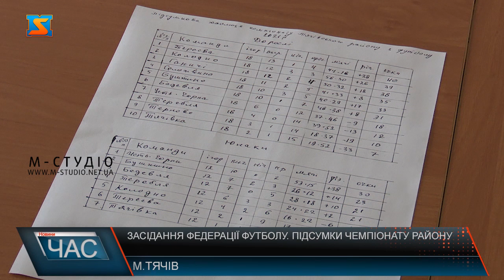Засідання федерації футболу. Оскаржують результати?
На Тячівщині завершився чемпіонат району з футболу. Втім, підведення підсумків не обійшлося без спірних питань. Одна з команд подала протест на результат матчу, що відбувся кілька місяців тому. Ситуація стала приводом до засідання Тячівської районної федерації футболу. 20 жовтня у залі Тячівської районної ради відбулося засідання Тячівської районної федерації футболу. Підводили підсумки районного чемпіонату, в якому взяли участь 10 дорослих та 7 юнацьких команд. Передусім, зазначили, що чемпіонат був одним із найпотужніших, найбільш видовищних та інтригуючих.Заступник голови федерації Василь Герчак озвучив підсумкову таблицю змагань серед дорослих та юнаків.Серед юнаків перше місце посіла команда Усть-Чорної, на другому – ФК «Тиса» Буштино, на третьому – Бедевля. Та як з’ясувалося, 13 жовтня до  дисциплінарного комітету надійшли протести від ФК «Колодне» на результат матчу з Усть-Чорною, який відбувся ще у червні. Позиція комітету щодо спірного питання була категоричною.Свої позиції щодо спірного питання озвучили представники команд Тересви, Колодного та Ганичів. Засідання проходило емоційно, адже кожна з зацікавлених сторін стояла на своєму. В результаті колодненські футболісти озвучили рішення – подаватимуть апеляцію на рішення дисциплінарного комітету на розгляд виконкому Федерації футболу Тячівщини.Голова федерації додає: хотіли з’ясувати всі обставини спірного питання до підсумкового засідання, але федерація футболу впливу на дисциплінарний комітет не має.В свою чергу, команда Тересви дала зрозуміти, що готова і надалі відстоювати свій чемпіонський результат.Як стало відомо невдовзі після засідання, команда Колодного вирішила все ж не подавати апеляцію на рішення дисциплінарного комітету. Тож чемпіоном району серед дорослих команд заслужено став ФК «Авангард» Тересва. Нагородження переможців та призерів, у зв’язку з несприятливою епідситуацією, пройде у територіальних громадах.